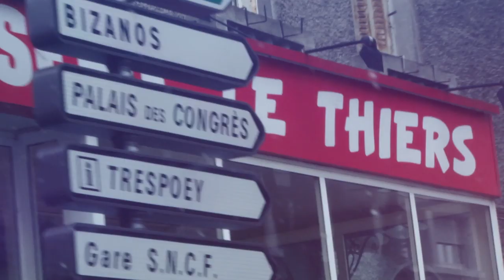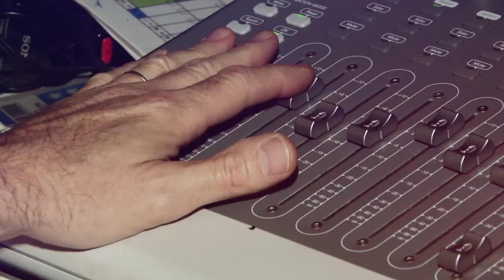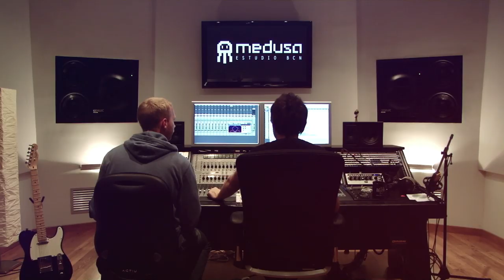Djoe The Architect feat. The Orchestra Of Pau "Mr Jenkins"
DJoe The Architect feat. The Orchestra Of Pau performing "Mr Jenkins" (Orchestral Version)
Conducted by Faycal Karoui
Orchestral parts by Nathalie Biarnes
Studio shots in Estudio Medusa (BCN)